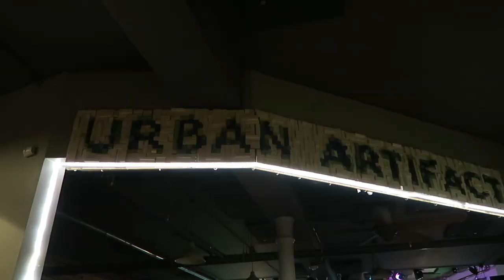Vlog 47: A Plant & a Sock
Watch in HD and don't forget to read below!

Hey! I'm a singer/songwriter from Cincinnati sharing my journey of recording my 1st studio EP and everything else along they way.